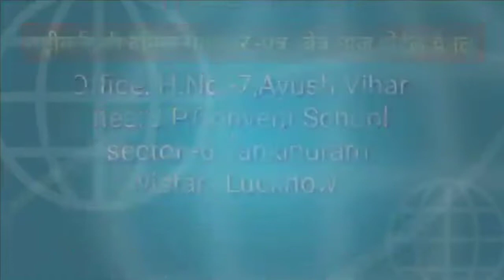नागरिकता संशोधन कानून के विरोध में मुस्लिम वर्ग के हज़ारों की तादाद में....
लहरपुर(सीतापुर)। जनपद सीतापुर के कस्बा लहरपुर में नागरिकता संशोधन कानून के विरोध में मुस्लिम वर्ग के हज़ारों की तादाद में लोग गुरुवार को शहर बाजार से लेकर मजाशाह चौराहे तक, तंबौर व लखीमपुर रोड तक लोग सड़कों पर उतर आए। हजारों की संख्या में लोग स्थित मजाशाह चौराहा पर इकट्ठा हुए। फिर उन्होंने विरोध प्रदर्शन करते हुए नारेबाजी की। इस दौरान काफी संख्या में पुलिस बल तैनात रहा। वहीं प्रदर्शनकारियों का कहना है कि नागरिकता संशोधन कानून धर्मनिरपेक्ष संरचना के लिए खुली चुनौती है । भारतीय संविधान का उल्लंघन है। यह हमारे मौलिक अधिकारों का हनन करता है। इसलिए इसे किसी कीमत पर स्वीकार नहीं किया जाएगा। लहरपुर में भारी संख्या में प्रदर्शनकारियों ने मुस्लिमों ने  सी ए ए व एनआरसी के विरोध में जुलूस निकाला। गौरतलब है शुक्रवार को मुस्लिम समाज द्वारा प्रातः ही बाजार व दुकानें बंद करने का ऐलान कर विशाल धरने व प्रदर्शन का संकेत दे दिया था क्योंकि लहरपुर में साप्ताहिक बंदी सप्ताह में केवल शनिवार के दिन होती है जैसे ही नगर के मरकज मस्जिद में जुमे की नमाज पूरी हुई हजारों की संख्या में मुस्लिम समुदाय के लोग जोकि नगर की 1 दर्जन से अधिक मस्जिदों में नमाज पढ़ पढ़ कर बाहर निकले थे , उनके साथ जमीयत उलेमा जैसे अनेकों महत्वपूर्ण संगठनों के लोग अपने हाथों में नागरिकता संशोधन के विरोध में नारे लिखी हुई तख्तियां लेकर सड़कों पर उतरने लगे चंद मिनटों में मुस्लिम समाज के लोगों का भारी जनसैलाब सड़कों पर सांकेतिक प्रदर्शन के लिए उतरा और यह सैलाब पहले गुरुखेत बाजार होते हुए हजरत मजाशाह चौराहे पर पहुंचा और वहां जमकर प्रदेश व केंद्र सरकार के विरोध में नारेबाजी की। मजामज़ा शाहगोल चौराहे पर लगे बैनरों में भी तोड़फोड़ की पुलिस प्रशासन के मुट्ठी भर लोग केवल तमाशबीन बनकर देखते रहे । प्रशासन में चाहे , उप जिलाधिकारी राम दरश राम अथवा पुलिस क्षेत्राधिकारी अखंड प्रताप सिंह प्रदर्शनकारियों को संतुष्ट कर प्रदर्शन को रोक पाने में असफल दिखे भीड़ का यह आलम था कि सैलाब जिस ओर रुख कर देता था उस सड़क पर हजारों हजार की संख्या में अधिकतर युवा बच्चे योगी मोदी मुर्दाबाद व धार्मिक नारे लगाते हुए माहौल को  को गरमाने में लगे हुए थे। इसके पश्चात प्रदर्शनकारियों का जनसैलाब मजाक सा सेम उड़ता हुआ फिर एक बार बुरखे बाजार से गुजरता हुआ तहसील परिसर के निकट स्थित पुलिस क्षेत्राधिकारी कार्यालय पहुंचकर घेराव किया और जमकर नारेबाजी भी की इसके पश्चात प्रदर्शनकारियों की भीड़ नगर के मुख्य प्रवेश द्वार लहरपुर गेट के पास पहुंचकर सड़क जाम कर दिया और अपने नारेबाजी के साथ नागरिकता कानून को, तत्काल प्रभाव से हटाने की मांग पर अड़ गए। जहाँ प्रदर्शनकारियों को समझाने बुझाने में लहरपुर तहसील का स्थानीय प्रशासन व कोतवाली प्रभारी अनिल कुमार पांडे सहित भारी पुलिस बल, नाकाम रहा जिस पर कुछ समय पश्चात अपर पुलिस अधीक्षक दक्षिणी मधुबन कुमार सिंह वहां पर जिलाधिकारी विनय कुमार पाठक ने आकर मोर्चा संभालने का प्रयास किया लेकिन प्रदर्शनकारियों के शोर-शराबे व नारेबाजी के आगे इनकी भी एक न चली। अंत में जिलाधिकारी अखिलेश तिवारी व पुलिस अधीक्षक एलआर कुमार में आकर लहरपुर  गेट के पास प्रदर्शनकारियों द्वारा लगाए गए जाम को हटवाया और सभी लोगों को समझा-बुझाकर उनकी मांग को शासन तक पहुंचाने की बात रख कर नगर में पैदल रूट मार्च भी किया।